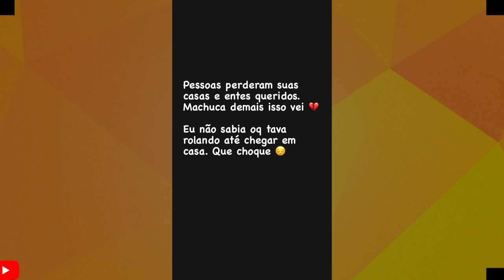JOÃO GOMES APARECEU CHORANDO E PREOCUPA FÃS! SAIBA O MOTIVO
JOÃO APARECEU EM SEUS STORIES CHORANDO E DEIXA FÃSPREOCUPADOS.